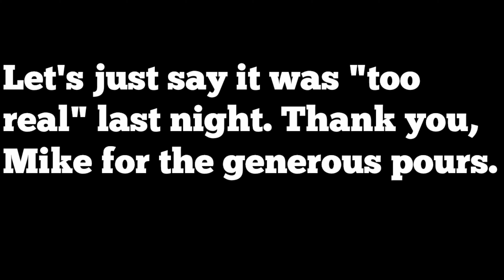First 36 Hours in Florida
The first 36 hours in Florida.

All I can say is 'LOL' and "it's pretty"

You're gonna love this one!

Happy Saturday!